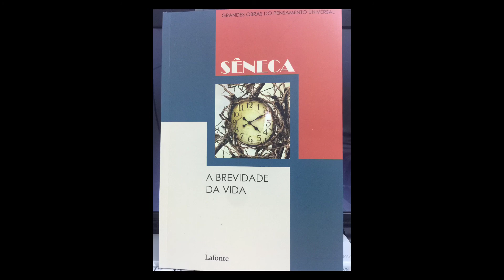A BREVIDADE DA VIDA | SÊNECA | AUDIOLIVRO | COMPLETO | VOZ HUMANA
OBRIGADA.